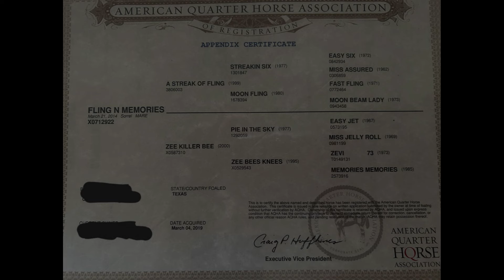Fling N Memories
🌟FLINGNMEMORIES🌟
🌟Bebe is a 9-year-old sorrel mare that is a own daughter of A STREAK OF FLING the 9.2 million dollar progeny sire and goes back to PIE IN THE SKY on the bottom side who has earnings over $600,000. This mare is bred to run, and can do just that. Unfortunately, she has been on the back burner to working, and having younger horses and she is needing her own person.
🌟This mare has been exposed to everything, I have trail ridden her all over the mountains, rode out in the desert, ponied colts that have broke in two next to her and she acts like a pickup horse, she's been hauled all over the place. I have tracked the sled and tracked steers on her but not selling her as a rope horse, this mare is broke, soft, and super easy going. She bathes, clips, she does not like to get left at home and will jump into the trailer without hesitation.
🌟I haven't been consistent with her, and that's what she needs to excel. She has clocked in the 1D at smaller races, 2D with more entry's, I have more videos on my phone to send upon request.
Located in Wickenburg Arizona
Price: 2x,xxx